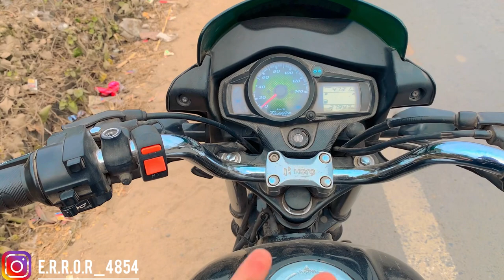Lost my bike key 🔑😔 ||Vlog 3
🙏  RAM RAM 🙏

I  am Ayush Raj
      Suagat hai vlog 3 me apna kallua ka key aaj gum ho gya  continue video upload hoga ❤️🙏

I .G .= E.r.r.o.r_4854
Manged  by -vilen_arya_liar

दिल से Love You All My friends, मे जो भी हु आप की वजह से हु और आप जिस तरह से support कर रहे हो मे आपको जीतना भी thank you बोलु कम है। मुझे इतना काबिल बनाना है कि आप जैसे friends की में
 help कर सकु । क्योंकि आप नही तो कुछ भी नही

इस video में मैंने मेरे बारे में कुछ जानकारी दी है और आपको motivate करने की कोशिश की है। मेरा ये पहला ही log है और ये log बनाने के लिए मुझे बहुत ही अच्छा लगा। आपको ये video कैसा लगा मुझे comment करके जरूर बताना। और video पसंद आए तो like करना ||